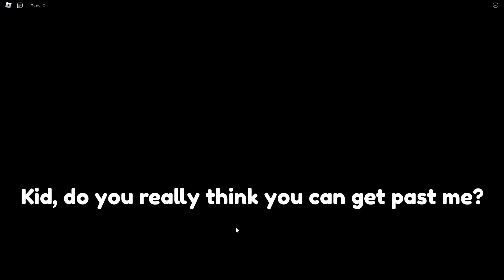ESCAPE THE EVIL GYM TEACHER!!! **WILL I MAKE IT OUT*